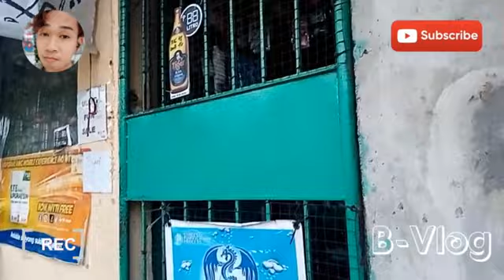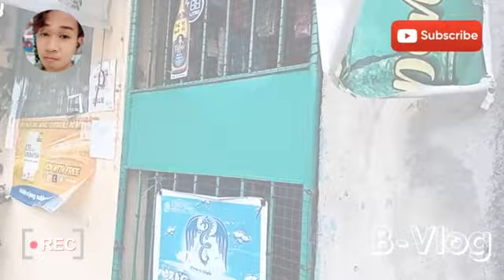Bike mode and hangout with my friends at Barcelon's going to Gavilanes'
Hangout with my friends Joshua, Edmoon, Jonas and Zeri

Reaction video watching Alice in Borderland

YTC, Facebook Account: Bryan JG
FB Page, Twitter: Bryan Gegavine